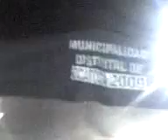illari en ccatcca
cear laura